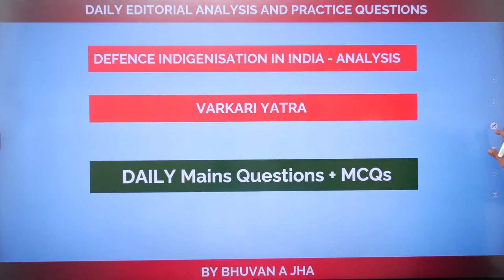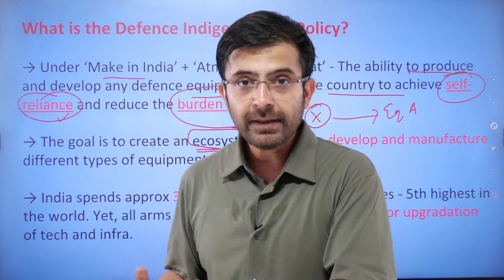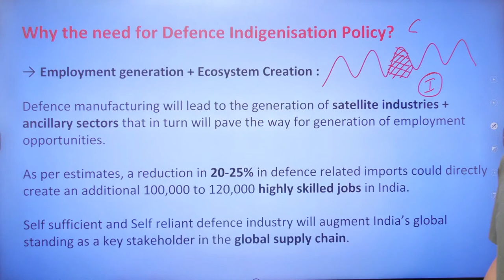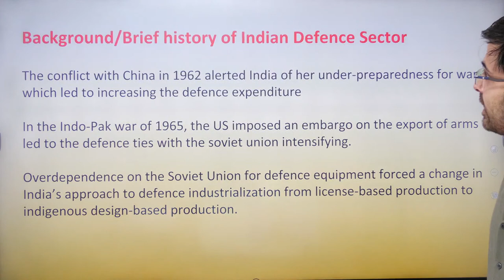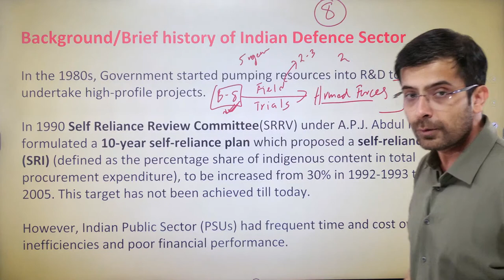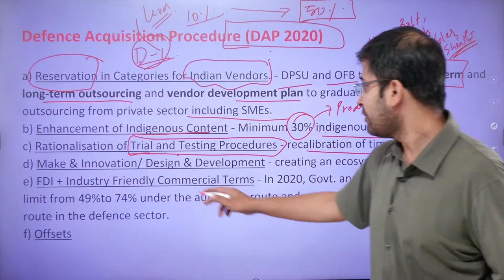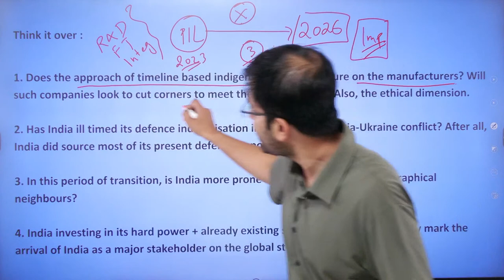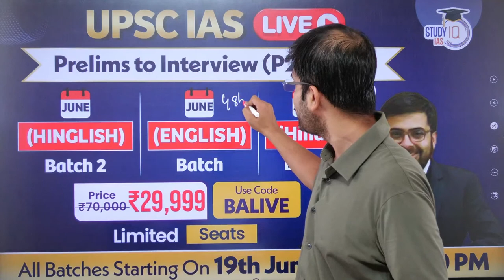Editorial Edge: Newspaper Analysis| 17 June 2023 |Current Affairs| Bhuvan A. Jha|StudyIQ IAS English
Study IQ English presents a live YouTube series, 'Daily Newspaper Editorial Analysis with Practice Questions for UPSC 2024.' This series is tailored specifically for UPSC aspirants aiming to crack the prestigious exam in 2024. We will dissect and analyse top newspapers' most relevant and thought-provoking editorials. The series will help you develop a comprehensive understanding of important current affairs, policy debates, and socio-political issues that are crucial for the UPSC exam.

Alongside the analysis, we will provide you with practice questions related to the discussed editorials. These questions are designed to test your comprehension, critical thinking, and analytical skills. We'll guide you in developing effective strategies to tackle UPSC-style questions and enhance your overall exam preparedness.